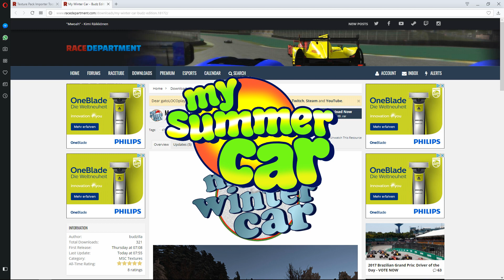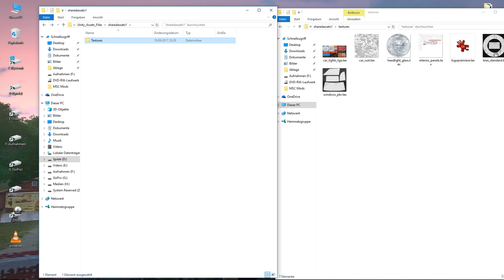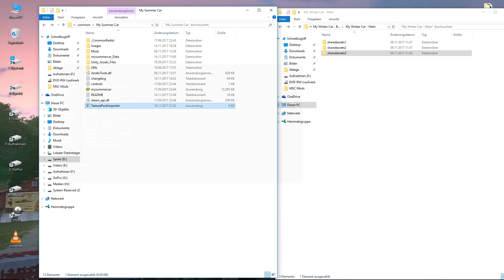"Texturen installieren" My Summer Car Mod-Tutorial [am Beispiel von My Winter Car]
Wissen was läuft:
My Summer Car - Tutorial: Texturen installieren

Ich zeige euch hier wie man in My Summer Car Texturen installiert/tauscht (am Beispiel der "My Winter Car"-Mod).

--- gatoLOCO - play.lose.laugh.win ---